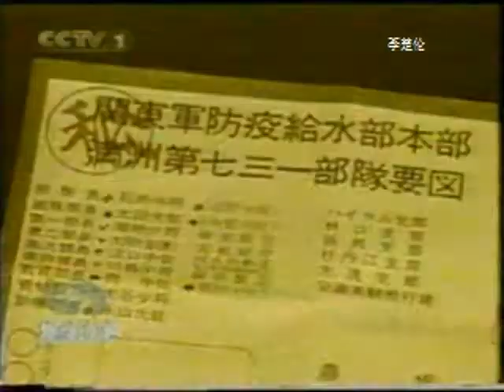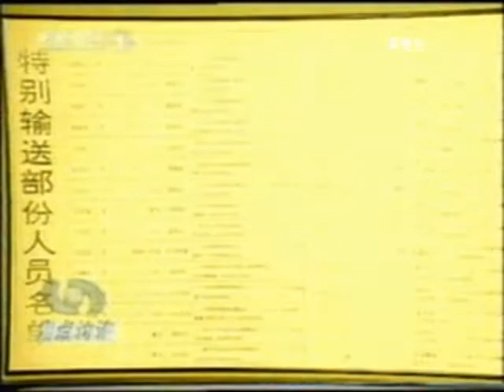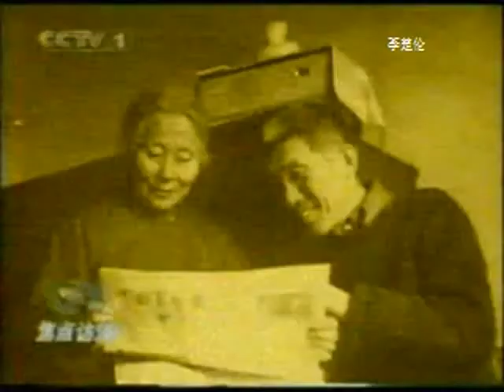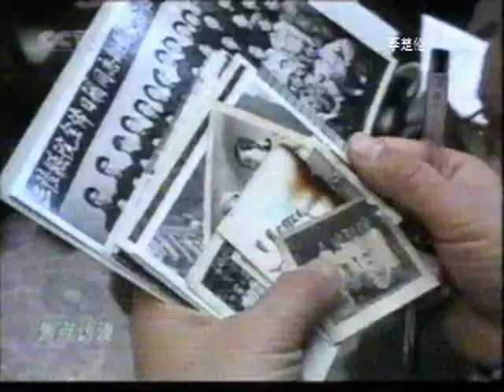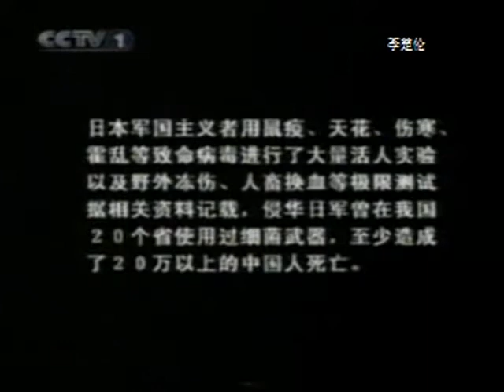抗日戰爭歷史 中国改革大時代 Chinese Communist China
DOC CN NEWS JAPAN CCTV 121WF x264